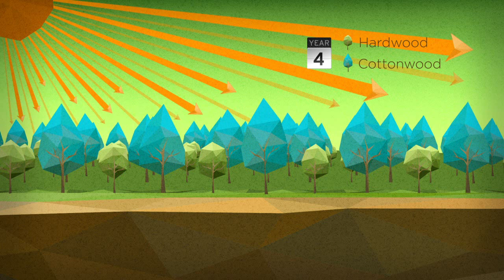We believe that doing good is good for business.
It's one reason Norfolk Southern recently partnered with GreenTrees, the largest private reforestation program in the country. As you'll see in this short video, the massive tree-planting project is also good for wildlife, clean air and water, and the economy of an entire region. In exchange for our investment, Norfolk Southern will receive carbon credits, which help mitigate the impacts of our fuel consumption on the environment. It's a terrific partnership, one of which we are extremely proud to be part.

This video features interviews with Norfolk Southern's Corporate Sustainability Officer, Blair Wimbush, as well as other NS employees, GreenTrees representatives, landowners and environmental experts.